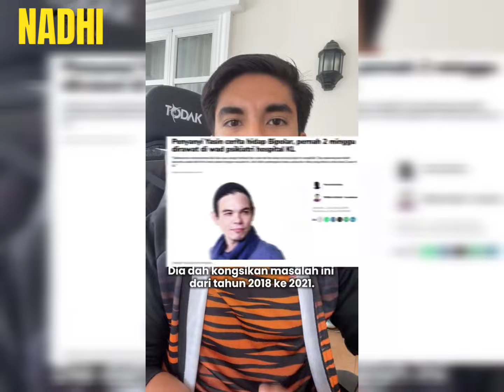SYED SADDIQ TAMPIL MEMBERI RESPON TERHADAP HUKUMAN YANG DIJATUHKAN KEPADA YASSIN